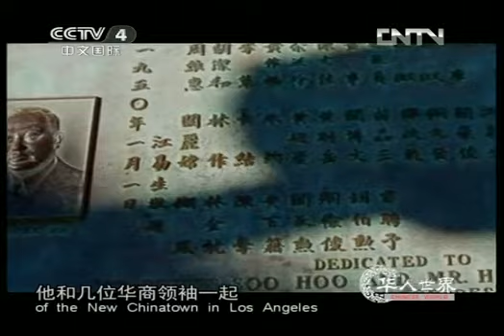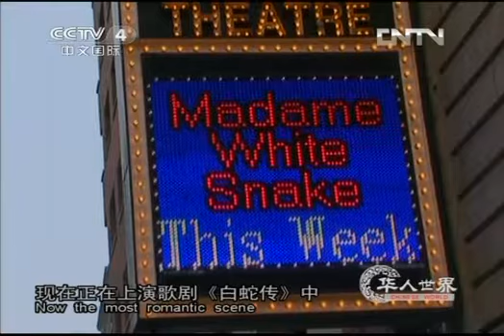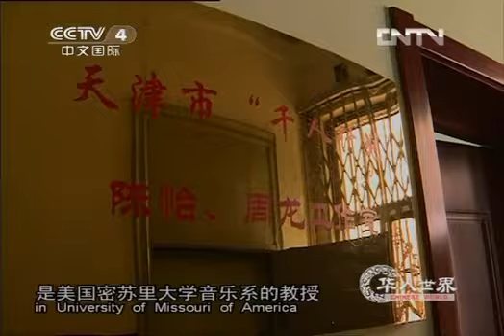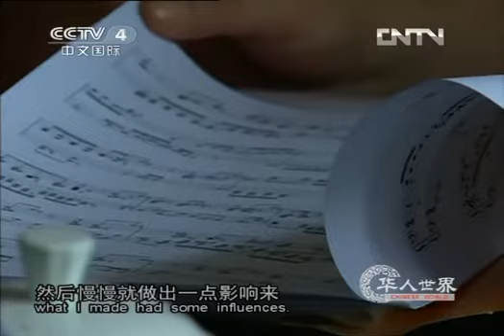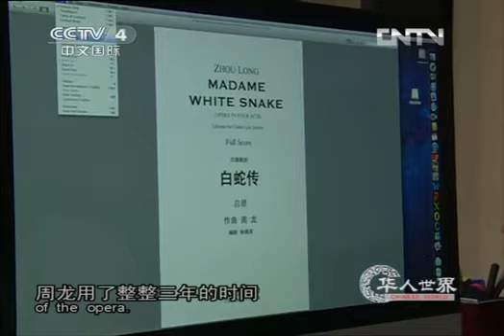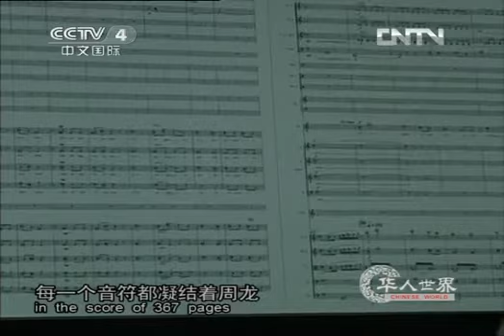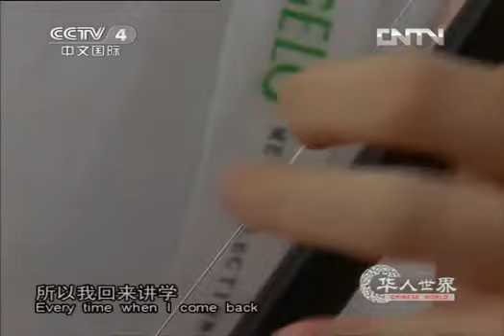华人世界 20121025-洛杉矶新中国城|周龙